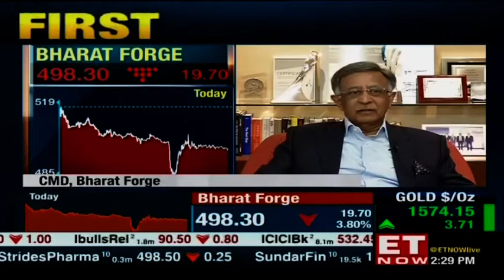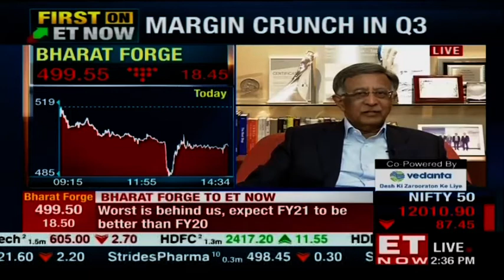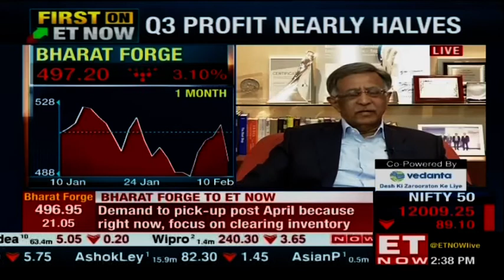Baba Kalyani of Bharat Forge speaks on company's weak Q3 performance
Bharat Forge's Baba Kalyani speaks to ET NOW about the weak Q3 performance. He says, 'The Indian market has been in a difficult situation. The demand side is extremely weak right now and we are a demand-led business. As demand picks up, we should see a strong recovery. We foresee the next quarter also as a weak quarter as we had said last time. But starting FY21, we should start seeing recovery taking place. We are already beginning to see the end of the trough and step by step demand will start going up.' Tune in!